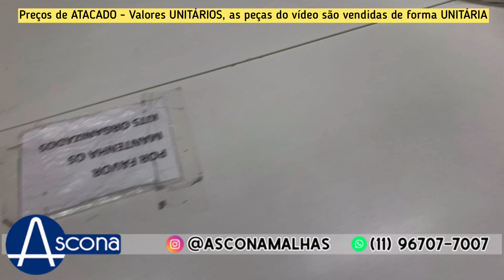REVELADO: ATACADO MODINHA MENINO • VÁRIAS MARCAS • FORNECEDOR NO BRÁS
Os valores do vídeo são de ATACADO, e são válidos nas lojas Brás. Os valores estão sujeitos à alteração sem aviso prévio.

NOSSOS ENDEREÇOS:
👉🏻Rua Saião Lobato, 139 - Brás. Telefone 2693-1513 (atacado e varejo) Horário: de segunda à sexta das 8:00 às 17:30,  sábados das 8:00 às 15:00.
👉🏻 Rua Oriente, 139 - 🚧Em reconstrução, previsão de reabertura: junho/2020 🚧